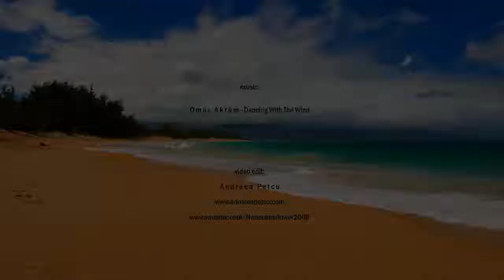Omar Akram Dancing With The Wind